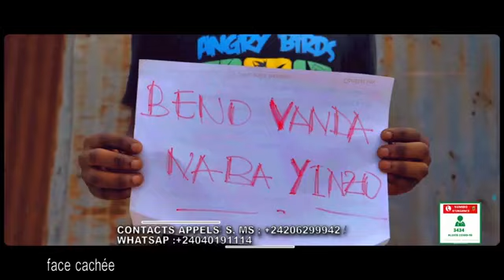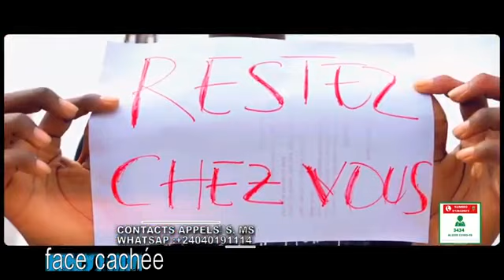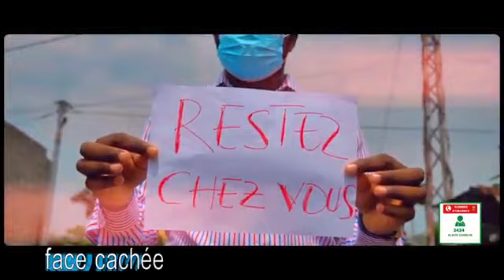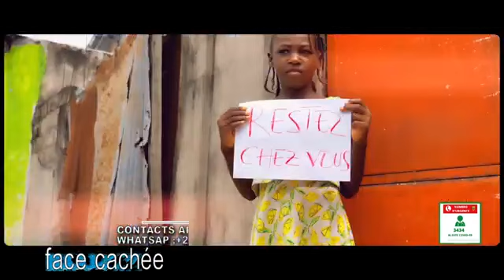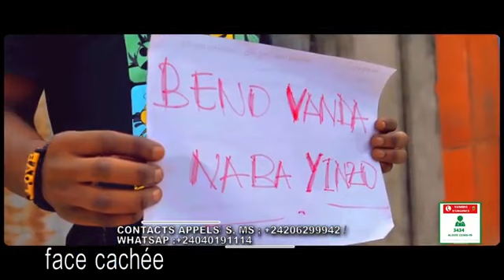Le frère Delys Ntemo dans face cachet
Il parle de la musique de sa carrière de ces début